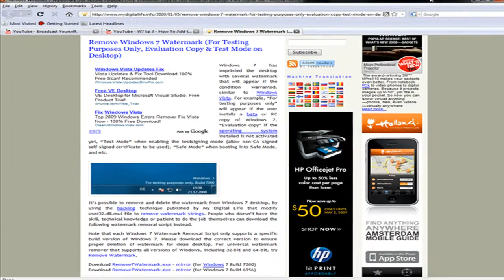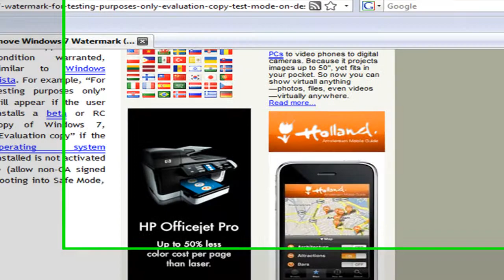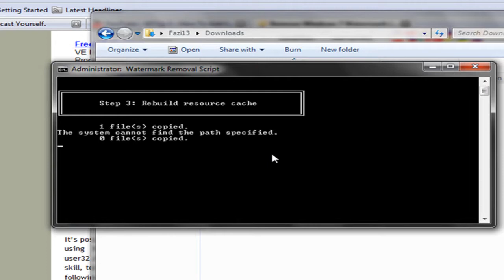How to Remove the Windows 7 Watermark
Choose the Build closest to yours. IE: If you have build 7077 choose the download for build 7000.